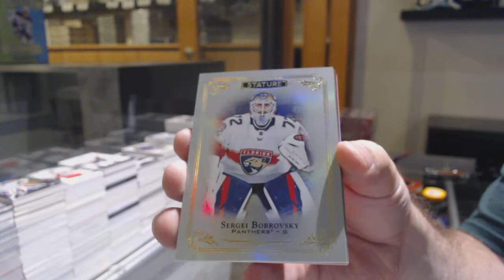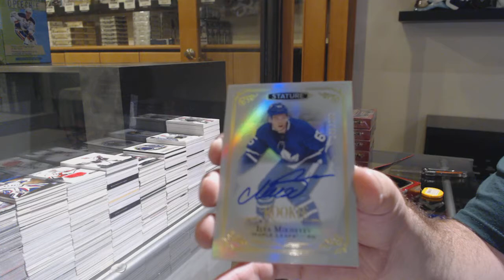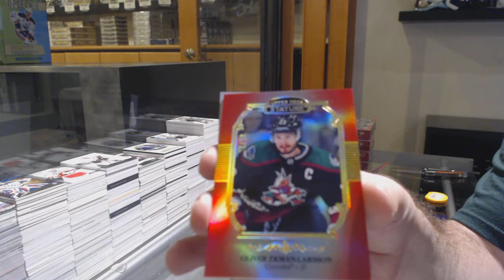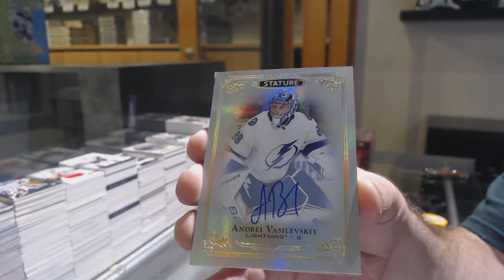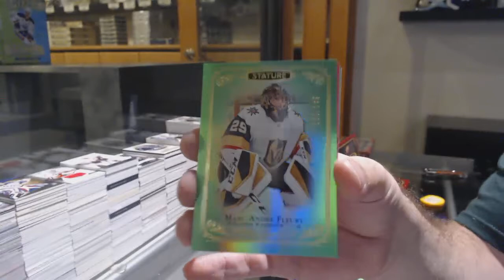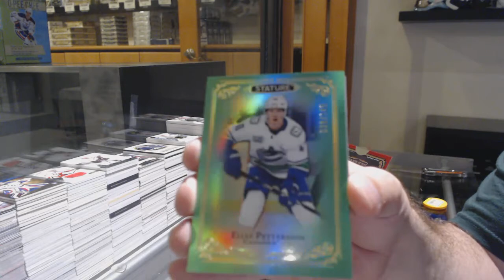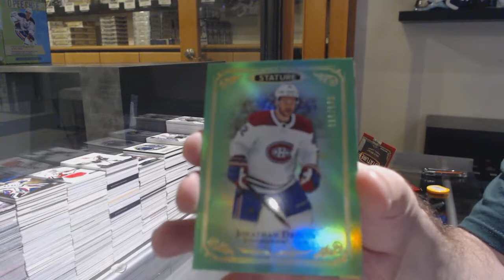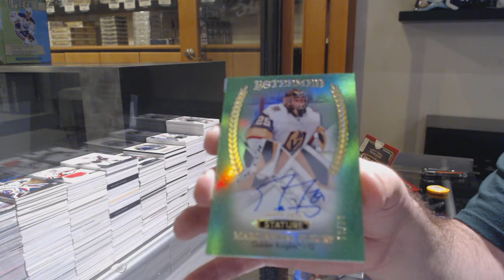19-20 Upper Deck Stature Hockey 6 Box Break - C&C GB #12,292